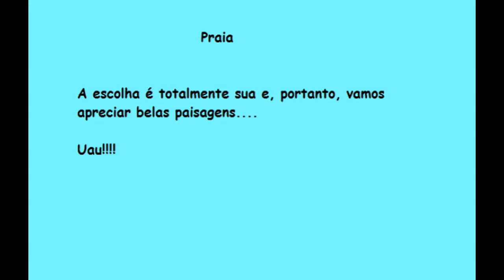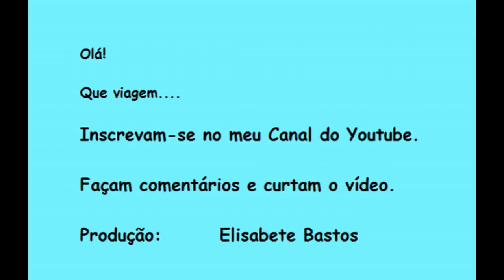Beautiful Beaches. Praias Lindas.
Praia é um local maravilhoso para assistir ao por do sol, molhar a praia, sentir brisa, mergulhar nadar...
Enfim: apaixonar-se com a natureza.
Faça esta viagem...
Façam comentários e curtam o vídeo.
Até Breve.
Beijos,
Elisabete Bastos